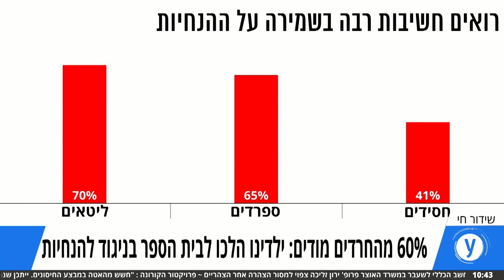סקר: 60% מהחרדים למדו בניגוד להנחיות; אחד מכל חמישה חלה בקורונה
רוב הליטאים והספרדים מזדהים עם ההגבלות ואילו החסידים אינם מאמינים בהן, אך גם בזרם המקפיד ביותר שלחו את הילדים לתלמודי התורה שפעלו באיסור. אלה מקצת הנתונים שעולים ממחקר שערך דודי דרור, מנכ"ל מכון "אסקריא": "יש פער גדול בין ההקפדה של הפרט להתנהגות הקהילה. על המדינה לעבוד עם ההנהגה הרבנית"